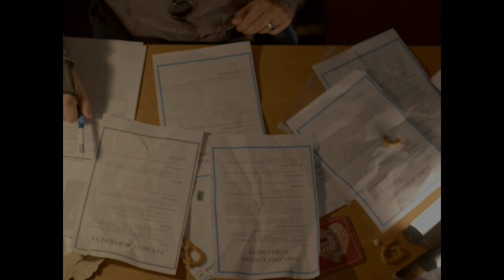The Girl in the Tiger Mask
The Girl in the Tiger Mask. Short MA Film. Semester 1.

The Tiger Kid / Rachel Roberts played by Tijesunimi Olakojo
Jimmy played by Richard Llewellyn

Directed by Usama Farooq
Produced by Matthew Hocking
Written by Richard Llewellyn
Assistant Director Ben Davies
Director of Photography Catarina Ludovico
Camera Assistants Emily Riley and Megan Powell
Sound Nazrin Khairunan
Editor Isaac Slocombe
Costume  Han Jillett